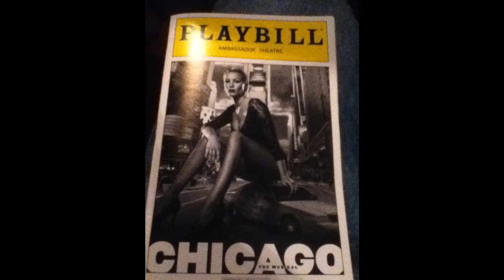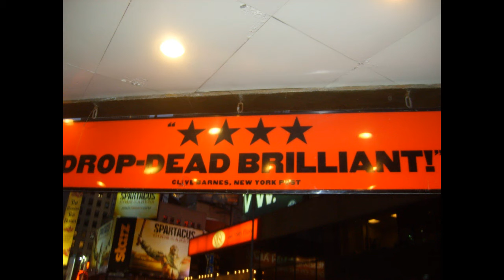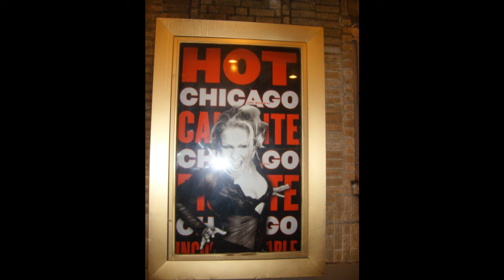Chicago Fan Day - January 30, 2011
What a great way to see Chicago for the first (and certainly not last) time.